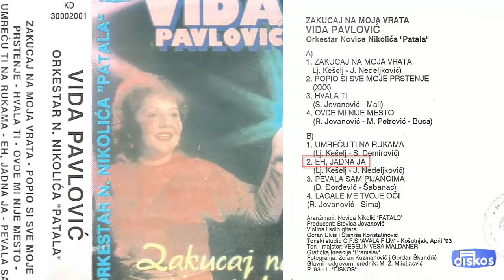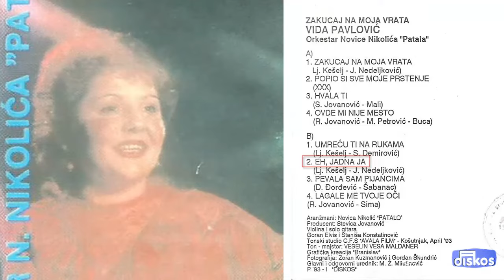Vida Pavlovic - Eh, jadna ja - (Audio 1993)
Muzika: Lj. Keselj
Tekst: J. Nedeljkovic
Aranz: Novica Nikolic Patalo